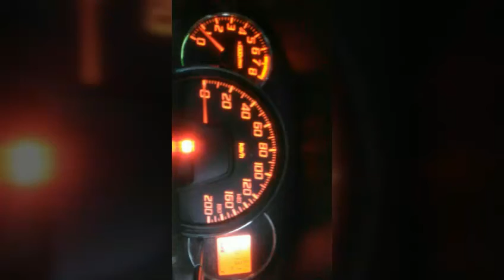(Vlog 8) agya sudah di jual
agya sudah di jual guys